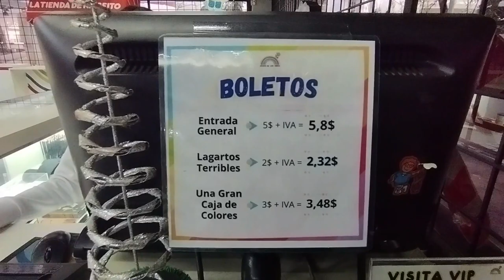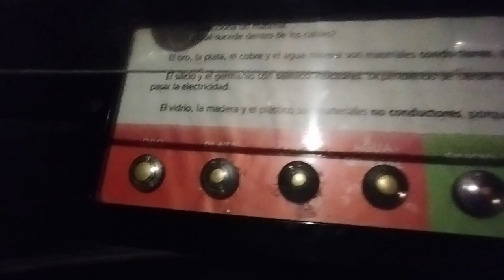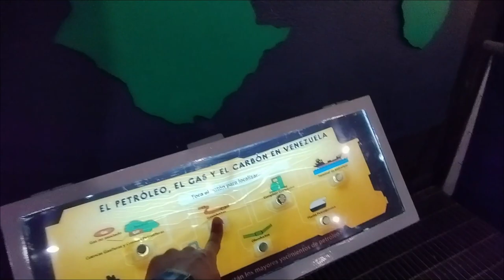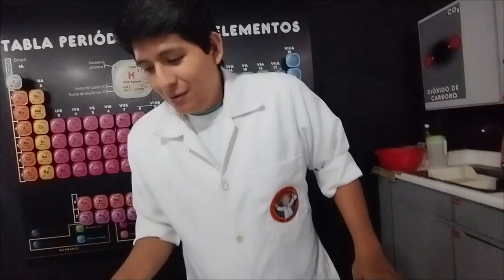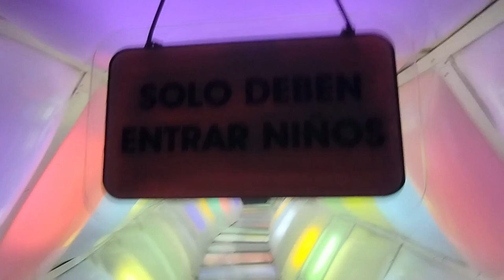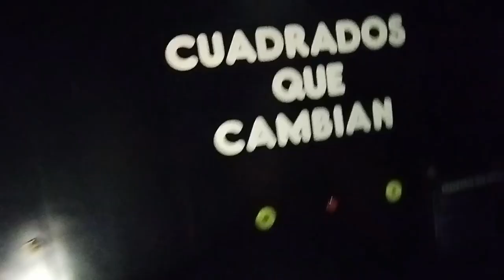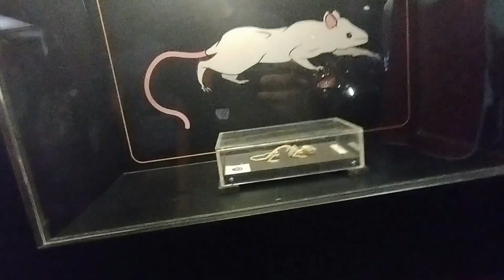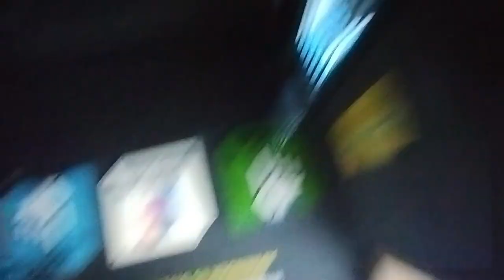Esto no lo hagas al venir al Museo de los Niños - Caracas 2024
Cabe recalcar que es un sitio para niños, es divertido muy amplio. Le falta un poco de inversión y actualizar algunas cosas, muchas cosas retro, impresionantes y divertidas.
Me quedaron ganas de hacer actividades que por la edad, no pude hacer.  :(

Atentos a los próximos videos, les subiré algo muy interesante.